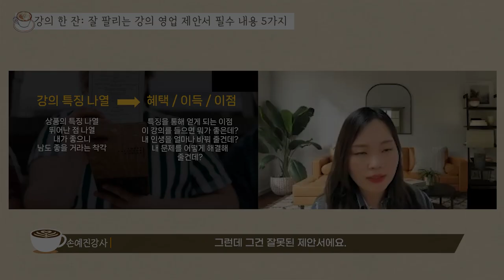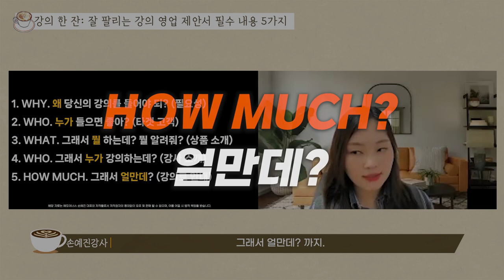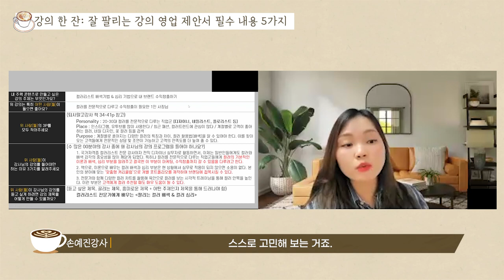잘 팔리는 강의 제안서에 꼭 넣어야 하는 5가지 내용